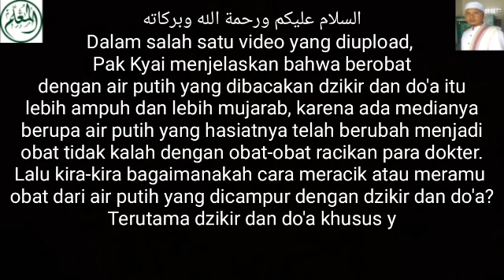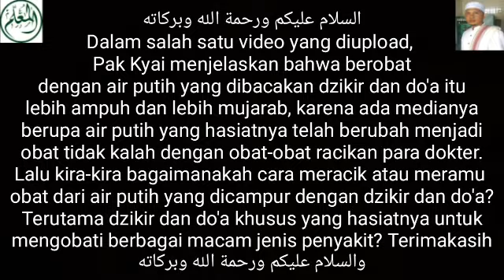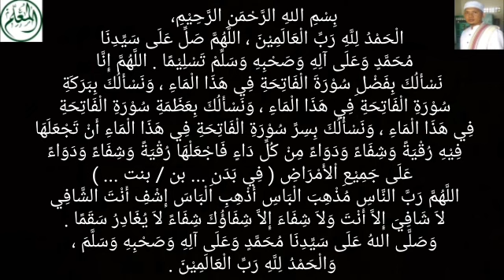Obat Segala Jenis Penyakit - Al Fatihah - dibaca pada Air Putih - Lalu Berdo'a